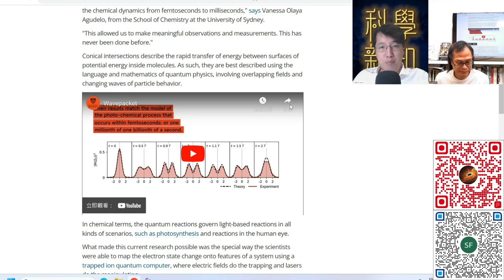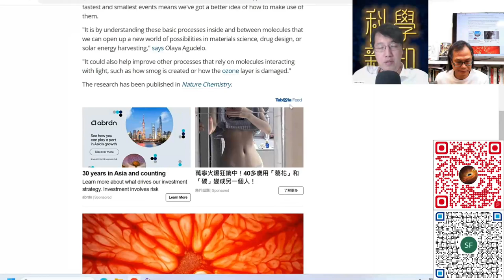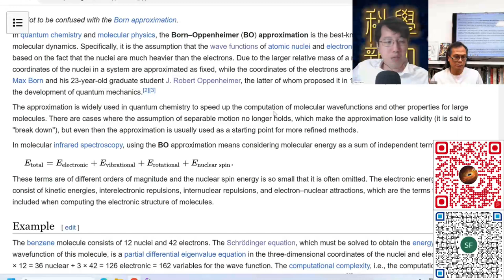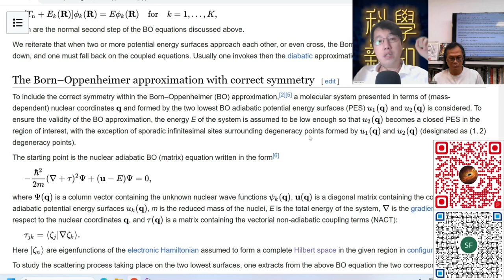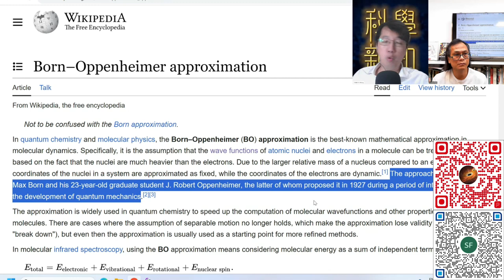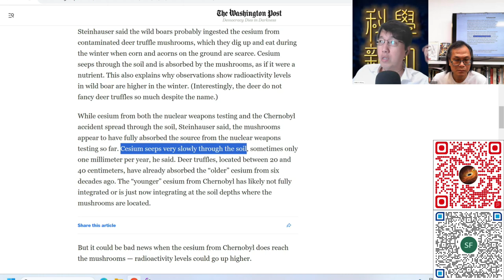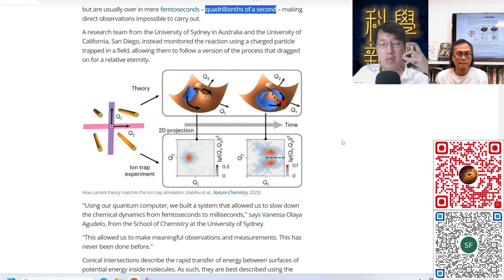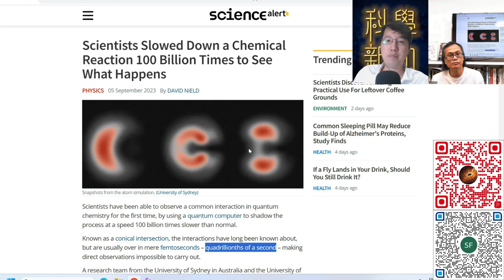科學新知 2023-09-07 Part3: 以量子電腦模擬化學反應，可讓幾乎所有複雜生化反應慢鏡呈現。| 主持：陳志宏博士 & 台長梁錦祥